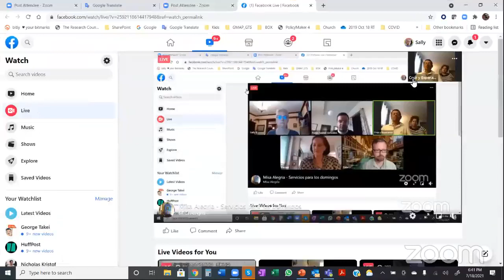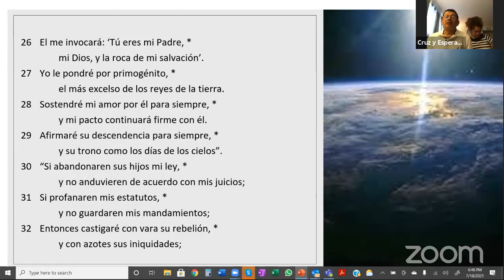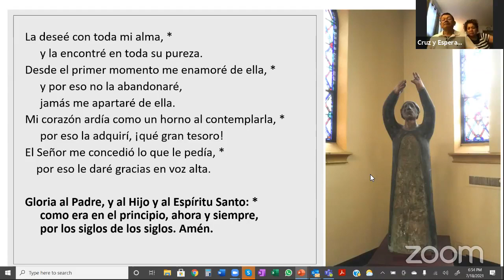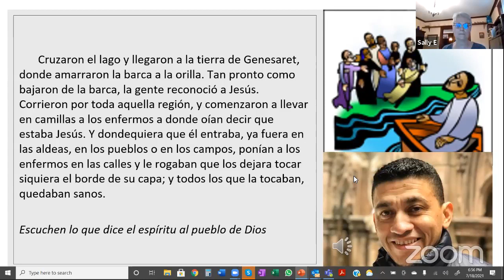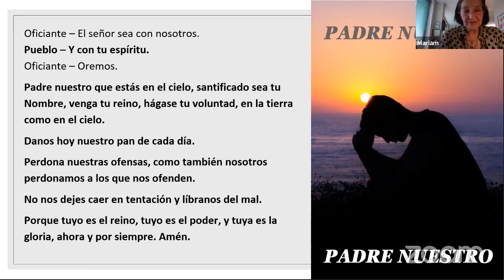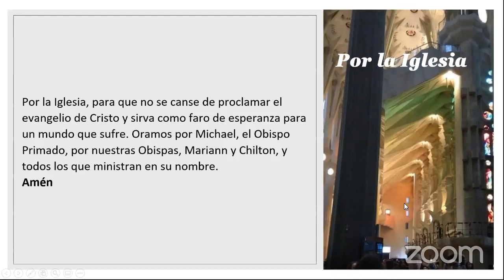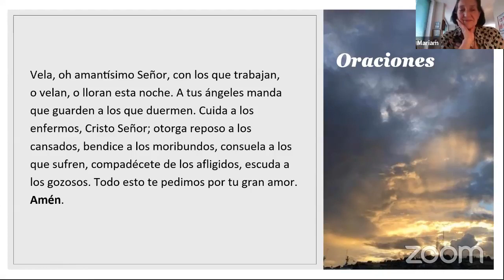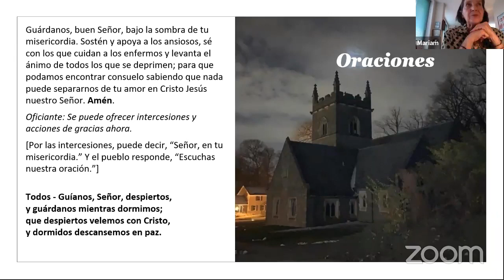Octavo Domingo despues de Pentecosts, el 18 de julio de 2021